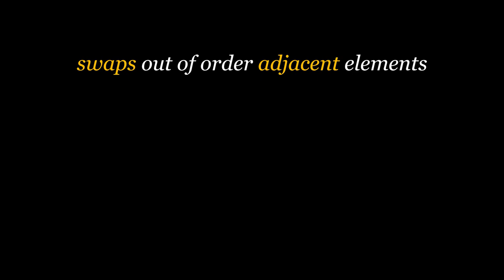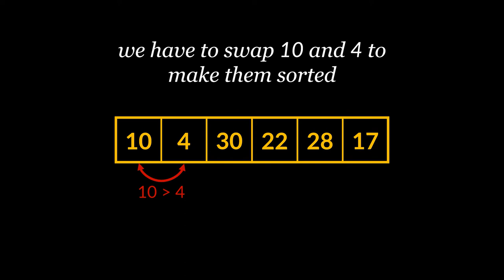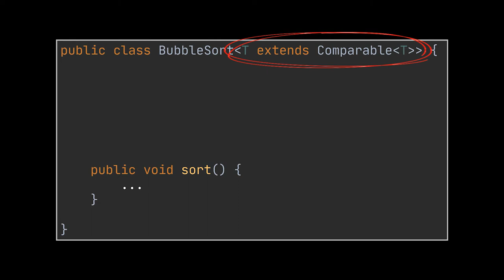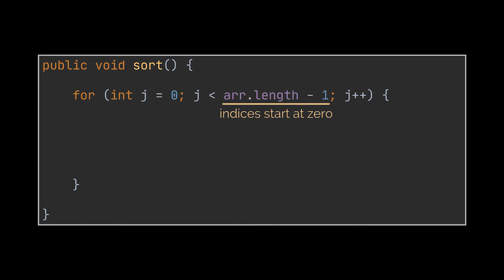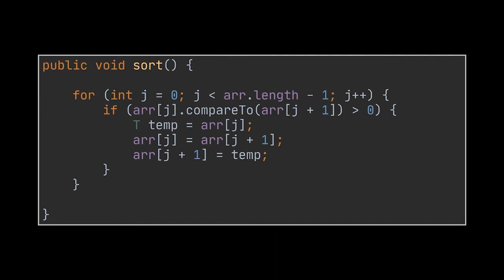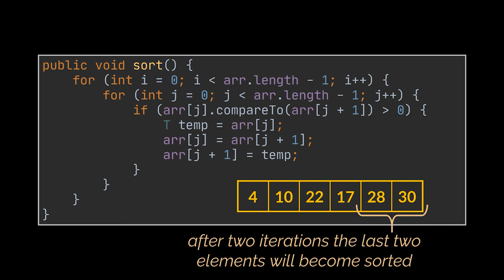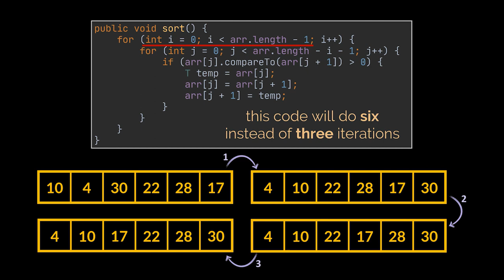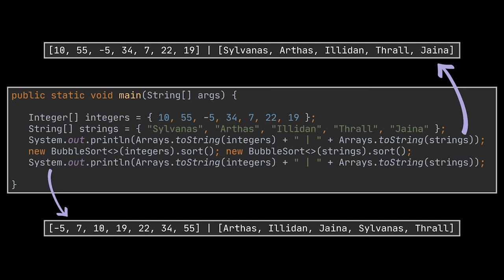Bubble Sort Explained and Implemented with Examples in Java | Sorting Algorithms | Geekific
In the first video of our sorting algorithms series, we explain by example and provide several implementations for the Bubble Sort algorithm.

Timestamps:
 00:00 Introduction
 00:36 Sorting an array using Bubble Sort!
 02:56 Bubble Sort Implementation
 06:47 Enhancing our Implementation
 08:04 Optimized Bubble Sort Implementation
 09:40 Putting our Code to the Test
 10:24 Thanks for Watching!